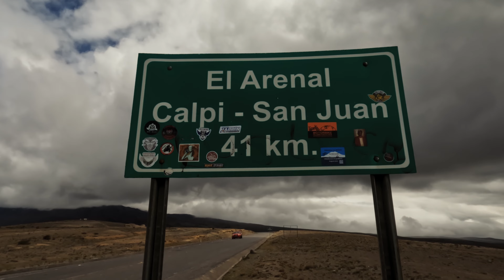Ushuaia Project Episode 17